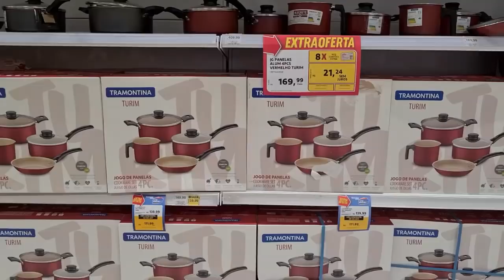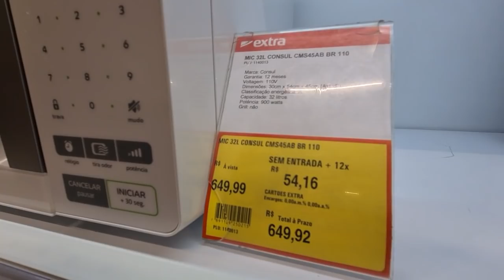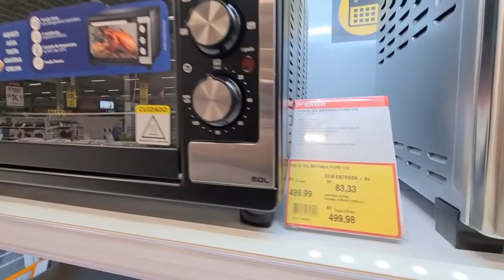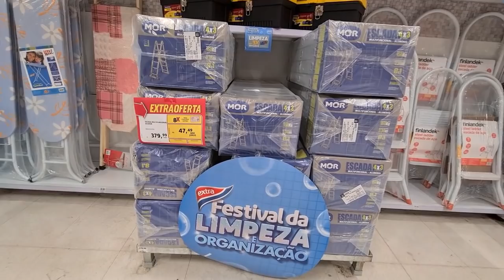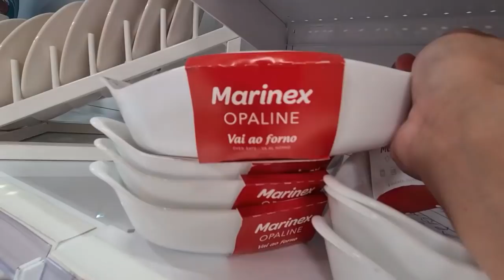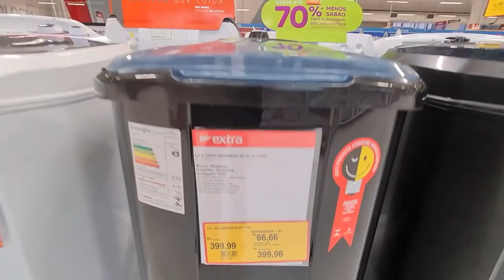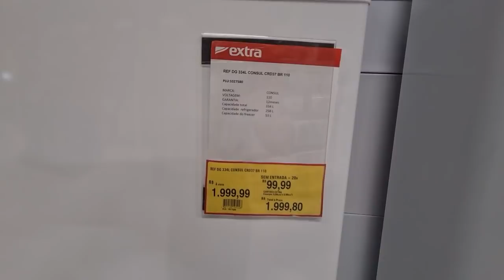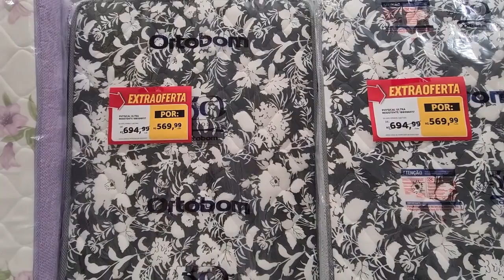SUPERMERCADO EXTRA - ACHADOS EM DESCONTOS PARA O LAR - OFERTAS E PROMOÇÃO NO SUPERMERCADO EXTRA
CONFIRA OS PREÇOS DO SUPERMERCADO EXTRA DESCONTOS OFERTAS LIQUIDAÇÃO VÁRIOS ACHADOS PARA COMPARAÇÃO DE PREÇOS ANTES DE IR ÁS COMPRINHAS PARA SEU LAR..

TODOS OS DIAS COMPARTILHO ELETROPORTÁTEIS, ELETRODOMÉSTICOS, MÓVEIS, SMARTPHONES, TV E MUITO MAIS DE LOJAS COMO CARREFOUR CASAS BAHIA, LOJAS AMERICANAS, MAGAZINE LUIZA , TRAMONTINA E OUTRAS NUMA PESQUISA DE PREÇOS!

Achados Supermercado Extra
Eletrodomésticos no Supermercado Extra
Ofertas do Dia Supermercado Extra
Preços Supermercado Extra
Promoção Supermercado Extra